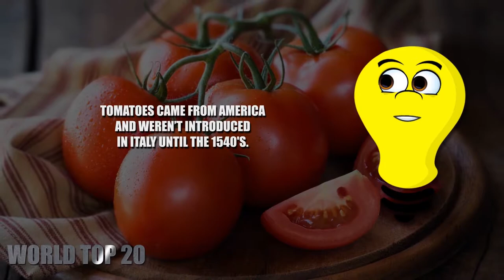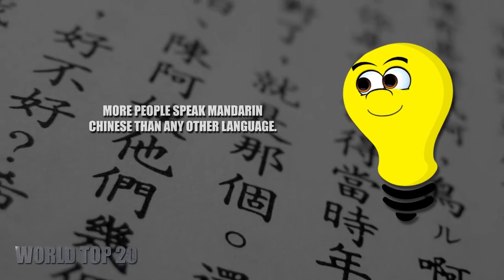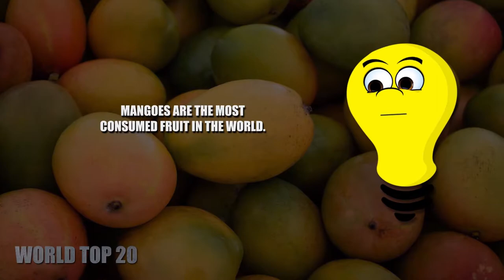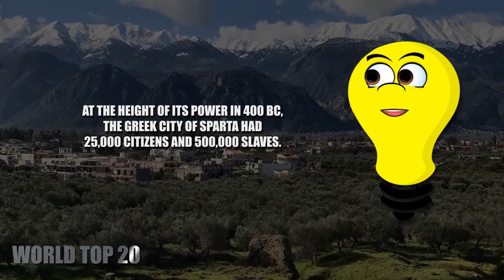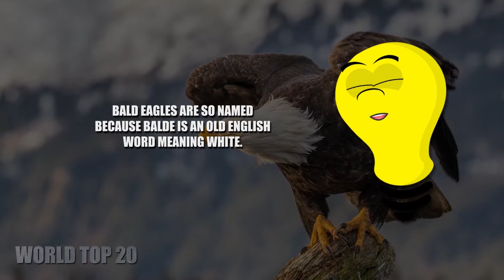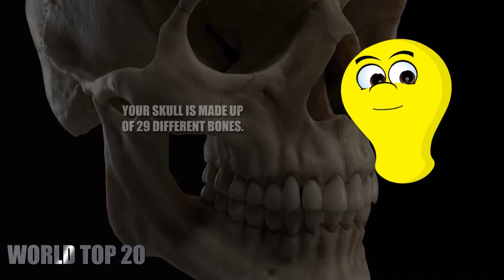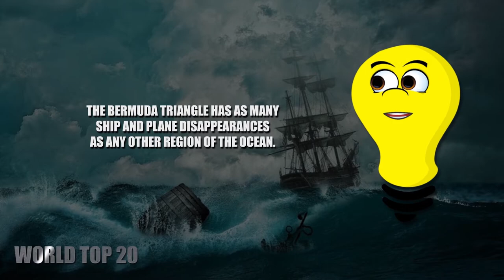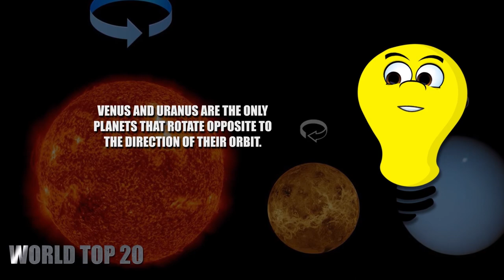100 Interesting Facts Around The World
The world is full of interesting, fun, and fascinating people, places, animals and things, with around 195 countries and more than 7.7 billion people, its great to learn about different facts in history, fascinating science, and insane coincidences that make up our world that we live in. So here are 100 random, strange, interesting, and simply amazing facts around the world.